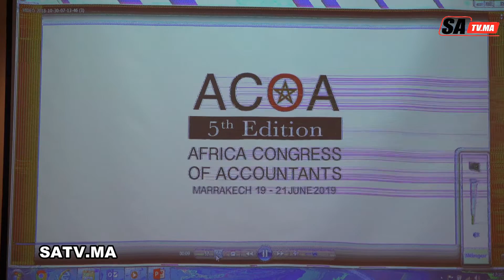الدورة الاولى لجوائز الاستحقاق للباحثين المحاسباتين